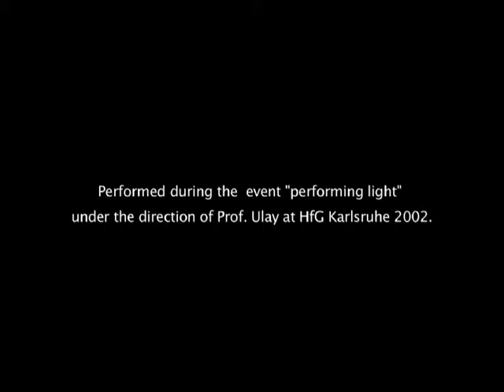Daniel T. Braun performing at the event "performing light" under the direction of Prof. Ulay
Daniel T. Braun performing "the shot" during the event "performing light" under the direction of Prof. Ulay at hfG Karlsruhe, Germany 2002.
The big camera is a very big polaroid camera.